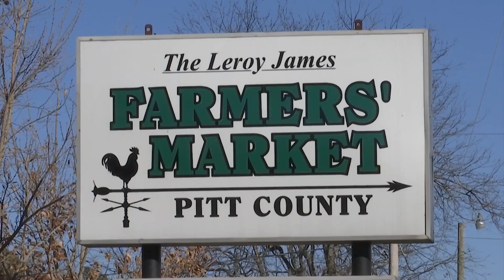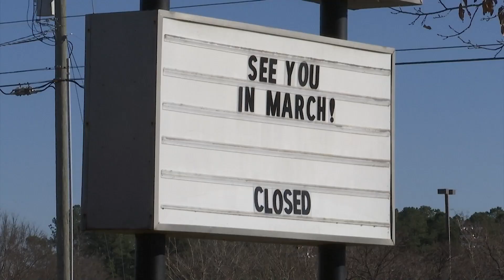Leroy James Farmers Market expanding advisory committee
At Monday night's Pitt County Board of Commissioners meeting, the Leroy James Farmers Market was a topic of discussion for two reasons. WNCT's Sarah Gray Barr has more on what was discussed and the decisions that were made.